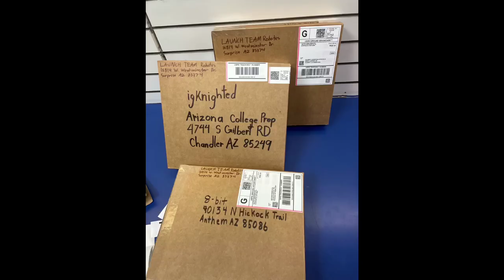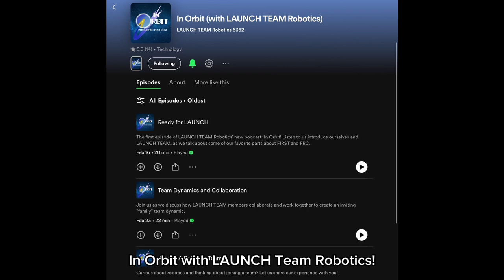2024 Impact Award Submission